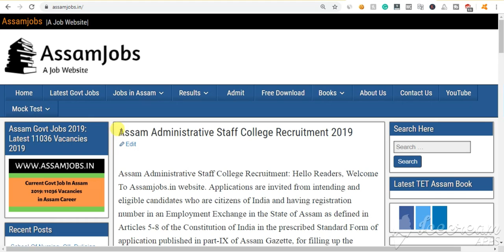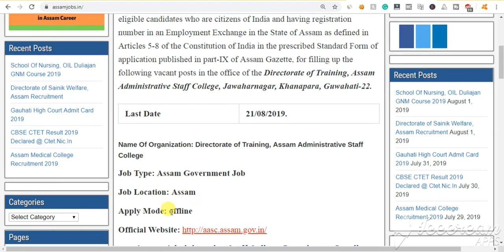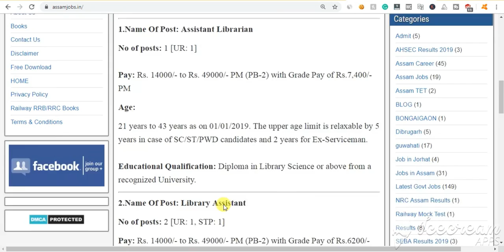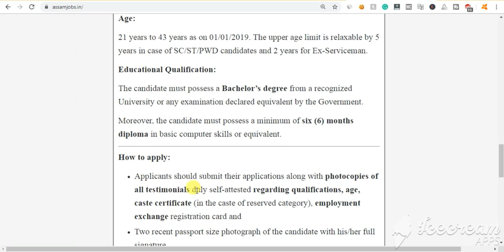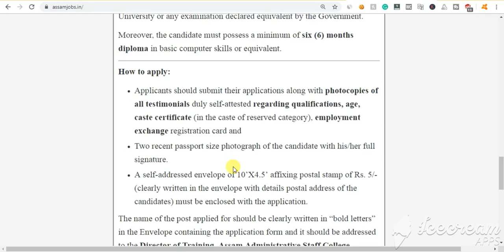Assam Administrative Staff College Recruitment 2019 ||BY Assam Jobs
বন্ধুসকল, আজি আমি কথা পাতিম Assam Administrative Staff College ত মুকলি কৰা পদৰ বিষয়ে I গতিকে,  Video টোৰ শেষলৈকে চাই থাকিব I

Category
Education